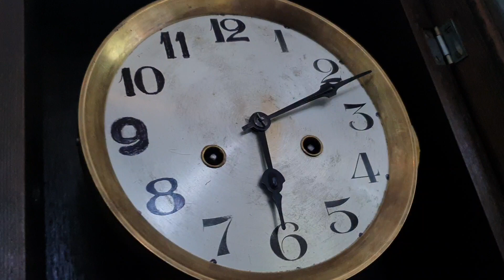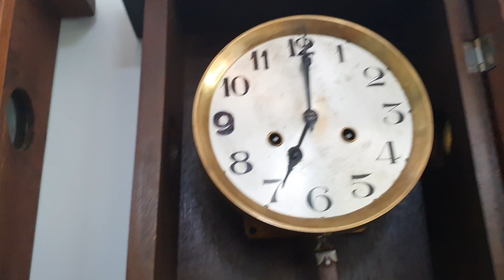Đồng hồ quả lắc, cổ, giá 2tr9 và 3tr8, audio bãi an giang 0916517912